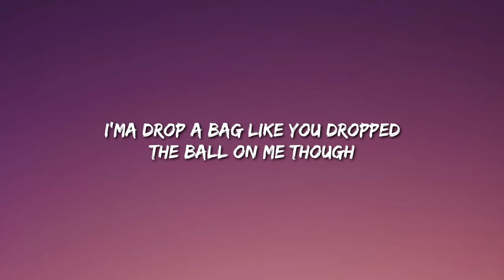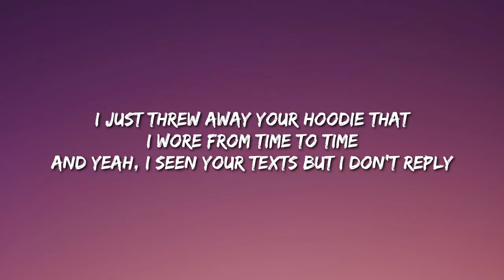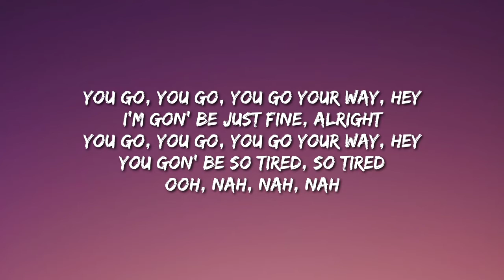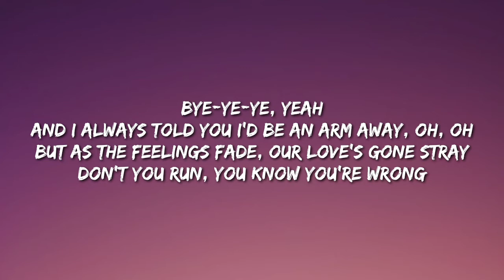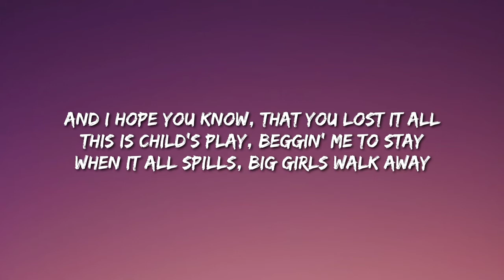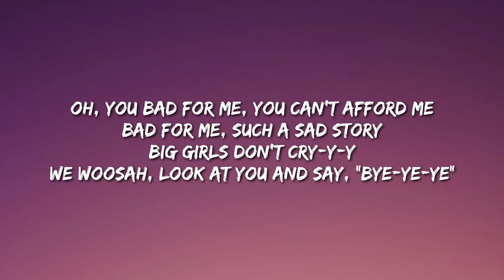Zhavia Ward - Big Girl$ Don't Cry (Lyrics)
Lyrics:

[Intro]
Big girls, big
Big girls, big girls

[Chorus]
Big girls don't cry-y-y
We woosah, look at you and say, "Bye-ye-ye"
And if you need me, I won't die-ie-ie
Tryna fall back in my life like, "Nah, nah, nah"

[Verse 1]
If you ever seen the tear fallin' down my face
I'ma wipe that shit away with a crisp blue face
I'ma cut the ceiling off these feelings, nah, you're not that special
I'ma drop a bag like you dropped the ball on me though
I was sippin' alone but I'm off that shit (Uh-huh)
I can fuck your things up but that's not it (Oh)
'Cause you know that heartbreak shit it only lasted two weeks
I got way too many options, I ain't losin' no sleep

[Pre-Chorus]
You go, you go, you go your way, hey
I'm gon' be just fine, alright
You gon' be so tired, so tired
Ooh, nah, nah, nah

[Chorus]
Big girls don't cry-y-y (Ooh)
Oh, you bad for me, you can't afford me
Bad for me, such a sad story

[Verse 2]
Now I had feelings, now they're over
When I woke up I felt sober
I couldn't keep it peaceful with you
Without losing my composure
I just threw away your hoodie that I wore from time to time
And yeah, I seen your texts but I don't reply

[Chorus]
We woosah, look at you and say, "Bye-ye-ye" (Yeah)

[Bridge]
Bye-ye-ye, yeah
And I always told you I'd be an arm away, oh, oh
But as the feelings fade, our love's gone stray
Don't you run, you know you're wrong
And I hope you know, that you lost it all
This is child's play, beggin' me to stay
When it all spills, big girls walk away

[Outro]
Big, big
Big girls
Big, big
Big girls